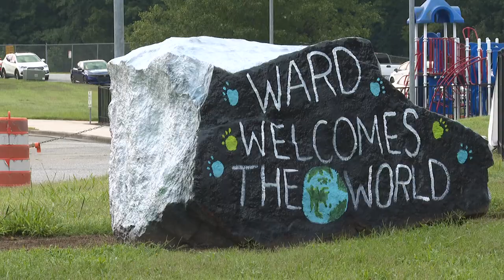WS/FCS begin classes two weeks earlier than normal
Monday marked the first day of class for 81 schools in the Winston-Salem/Forsyth County School District. Kids headed back to the classroom much earlier than normal.

This early return is because the Winston-Salem/Forsyth County district started two weeks earlier than usual. Back in March, the district voted to begin classes two weeks earlier than state law requires.